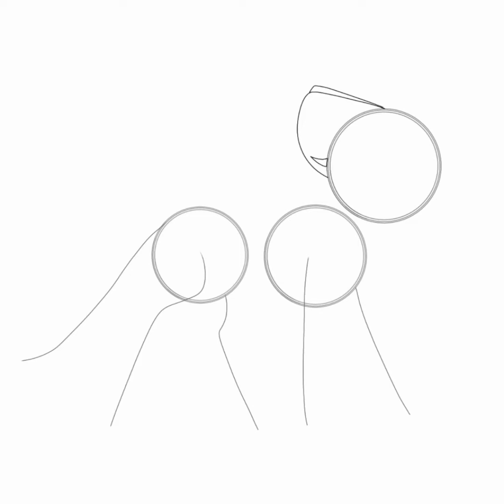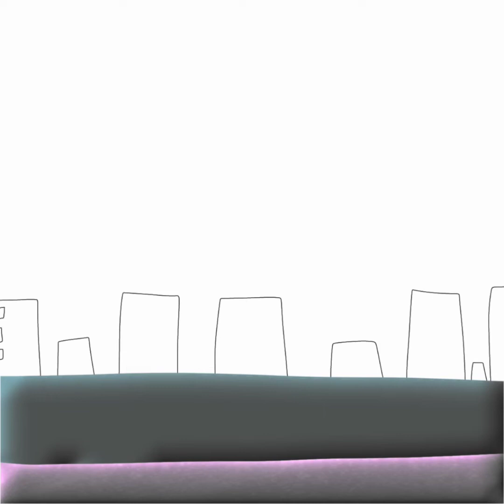Why We Lose//Stray SpeedPaint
Stray is an awesome game I love the storyline and the characters are all so cool so after I saw the ending I had to make a SpeedPaint of the cat you play as